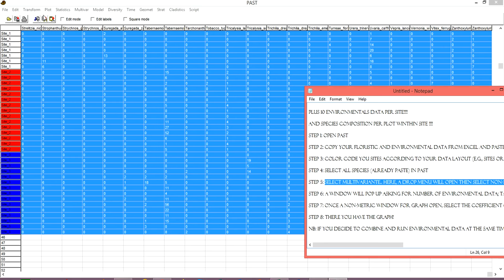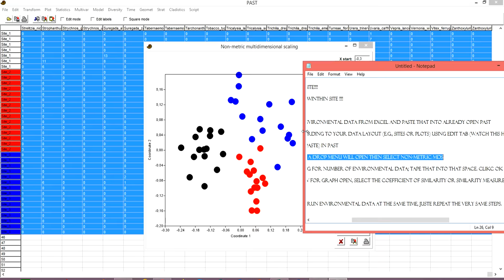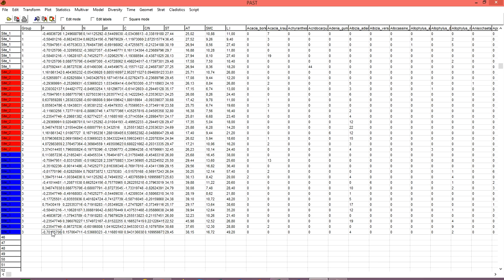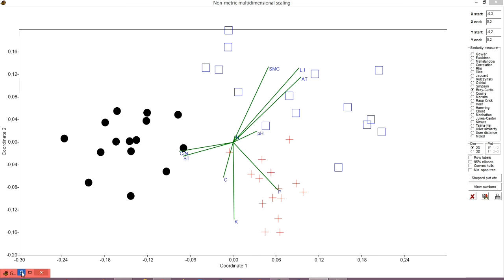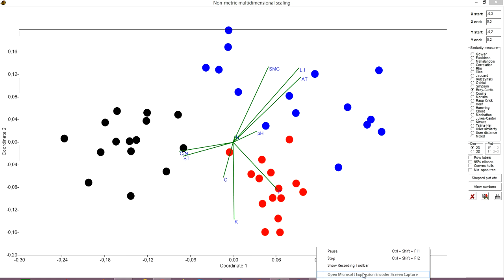NMDS Introduction to Statistics using PAST part 2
This video is about an introduction to statistics via non-metric multidimensional scaling (nMDS) using PAST software. Unlike other ordination statistic techniques that rely on distances, nMDS uses rank orders and thus is an extremely flexible technique that can accommodate a variety of different kinds of data.